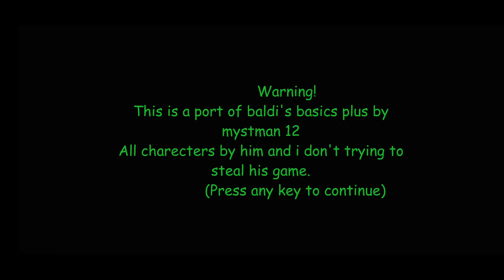Baldi's Basics Plus Android Fan-Made v.1.3.2 decompile - Mod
Baldi's Basics Plus Fan-Made (Decompile - Mod)

GAMING CHANNEL

HERE ARE SEVERAL GAMEPLAYS OF VARIOUS GAMES, LIKE, BALDI'S BASICS, ROBLOX, POPPY PLAYTIME, FNF, AND OTHERS.

HOPE YOU GUYS LIKE THE CHANNEL ;)